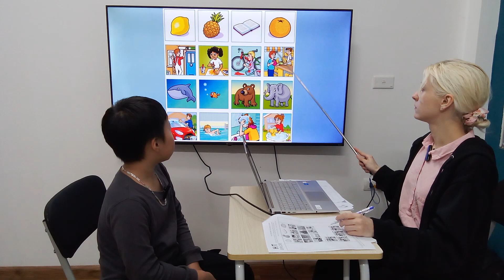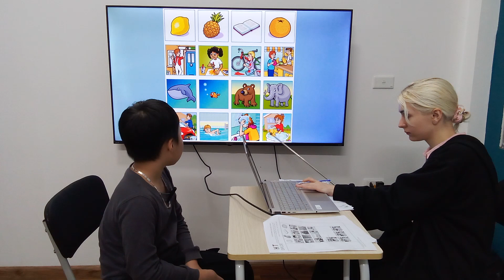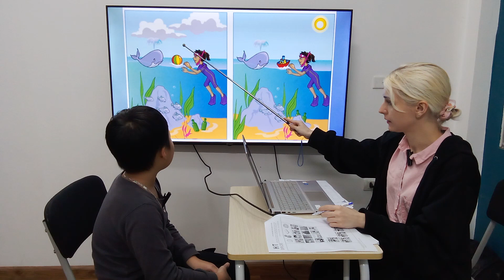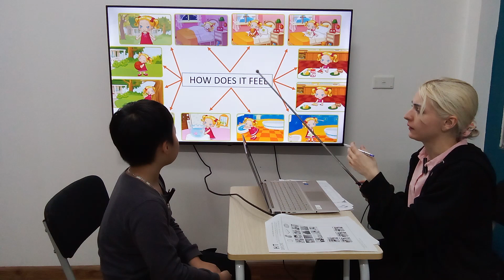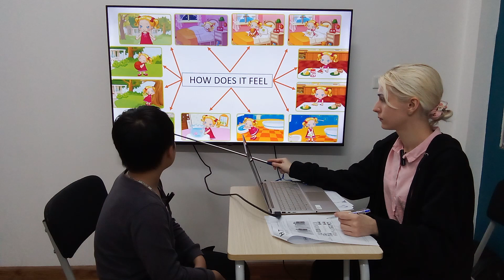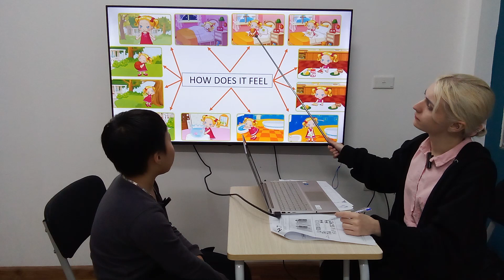Hải Đăng unit 7